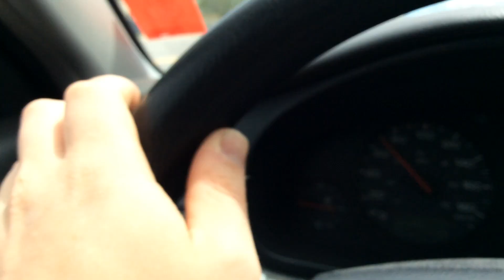Realities of Car Living in the Desert (Anxiety + Broken Phone)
Anxious moments while exploring in utah desert after my phone stopped working. The next day, I spend my day getting a new phone on Marketplace in a denny's. Finishing the day off by watching hockey in a Loves Travel Stop parking.
I'm Cameron, I'm a Queer Artist: Car Life, Road Trip , Sailing Adventures. Sub to Follow Along.
I was born in Iqaluit, Nunavut as my parents were working there but we didn't stay there long. When I was still under one year old, we relinked with Dumela, our first sailboat, in Australia, before setting roots in North Saanich, British Columbia, Canada. It's a community 45 mins outside of Victoria. It is also known for it's proximity to the Gulf Islands, which became our playground for adventure. In 2010, our family decided that it had been too long without a long trip and we took our new to us 45 foot Catamaran out . The journey went down the west coast of the USA and Mexico before crossing the pacific to Polynesia, Hawaii  and returning home. This sparked a lifelong call to adventure. At 18, Felix, my Subaru, was bought to take my adventures to land and I certainly have.